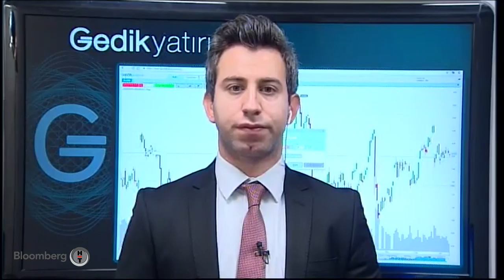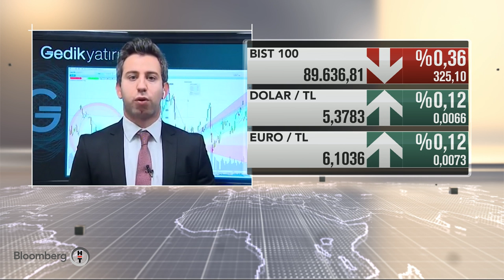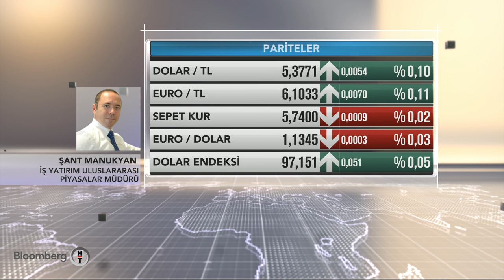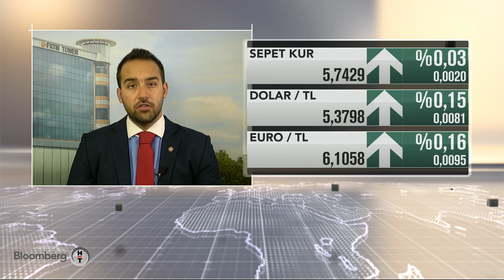Yatırım Kulübü - Aybek Sel | 18.12.2018